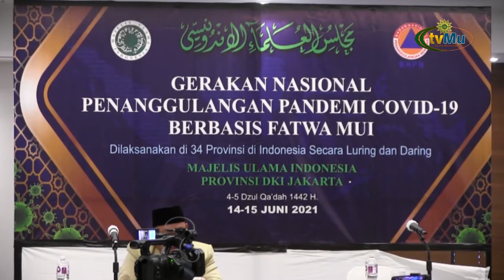MUI Sosialisasikan Penanggulangan Covid 19 Berbasis Fatwa